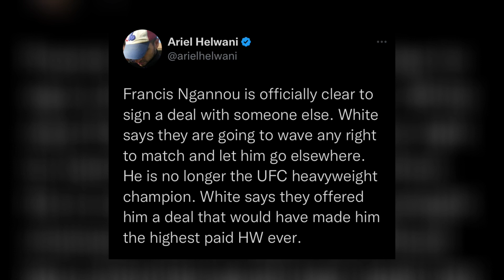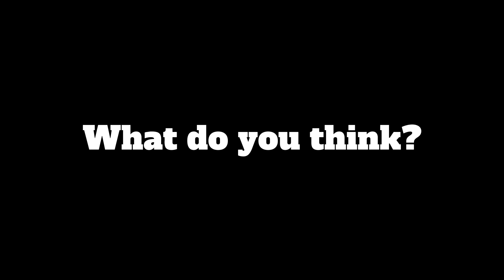Francis Ngannou FIRED From UFC! STRIPPED Of HEAVYWEIGHT TITLE!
Dana White announced that Francis Ngannou will not longer be a part of the UFC and will lose his title.

Owners credited in the video.